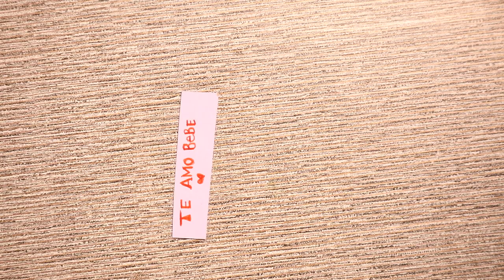Como Hacer Cofre de Amor - HomeArtTv por Juan Gonzalo Angel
Me considero una chica creativa, no me gusta comprar tarjetas, prefiero hacerlas yo, y que sean muy didacticas, que venga con algun juego o algo para hacer..
Para este San Valentin se me ocurrio hacerle un cofre a mi novio. Compre maderitas, (los palitos de helado) que se venden en algunas librerias o en casas de arte; compre algunas pinturas: borravino, marron masomenos claro, y dorado, plasticola, pegamento (poxipol, o pulpito jaja alguno), a eso le agregue de mi casa una hoja de diario, papel higienico, un vasito con agua y un pincel..
Te parece dificil armar el cofresito pero con un poquito de tiempo y pensar en tu valentin vas a ver que te sale sola..